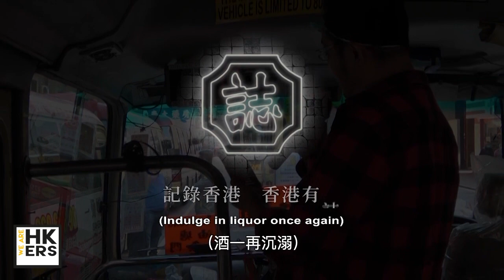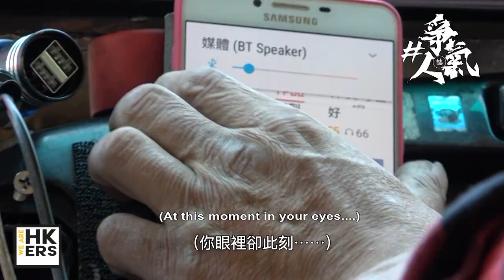Karaoke Minibus Driver K歌小巴司機 | Singing Through Troubled Times 疫境中高歌自勉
Simon is a minibus driver in Mong Kok. He decorated his minibus as a 'Karaoke Car' for him to sing and relax between shifts.🎶

Simon是一名旺角紅色小巴司機🚐，他自設「K歌之車」，將小巴變為表演場地，一展歌喉，自勉一番。

“If it’s possible, I want to buy a van after the pandemic. On the windshield, I will put out the sign: 'Karaoke Car, You Pick You Sing'. I can sing, and you all can sing too.”
「如果可以的話，我希望在疫情後買一輛貨車，寫着『 K 歌之車，你點你唱』，大家點歌自己唱，自娛一下。」

💬Got something to share? 歡迎分享/投稿 @

'We Are HKers' 🇭🇰 is a bilingual platform devoted to capturing the stories of Hongkongers. We aim to share a multi-dimension perspective of the individual voices of HKers to people around the world, for people to know HK as a vibrant city filled with diverse and courageous people who are all joined together by our immense love for our home, proudly living and embracing our identity as HKers.

「WE ARE HKERS 我地係香港人🇭🇰」是一個雙語平台，致力搜羅香港人的真實故事。我們旨在以不同角度向世界各地分享一眾香港人的心聲，讓大家知道香港是一個充滿活力的城市，盛載著香港人對這個家的愛和熱誠，而來自不同背景的香港人亦因此聯繫在一起，為自己作為「香港人」而自豪。

🇭🇰SUPPORT US! More stories to come‼
請繼續支持我地呢班香港人! 更多故事陸續有來💪🏼